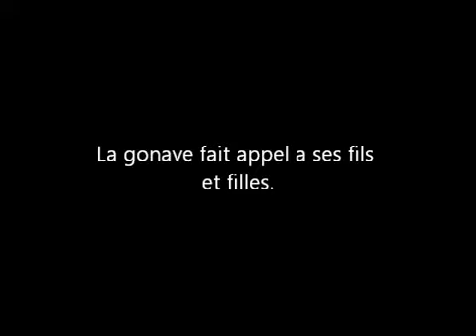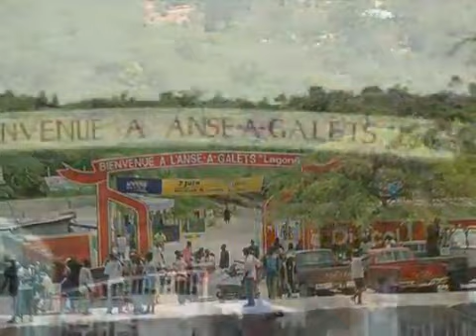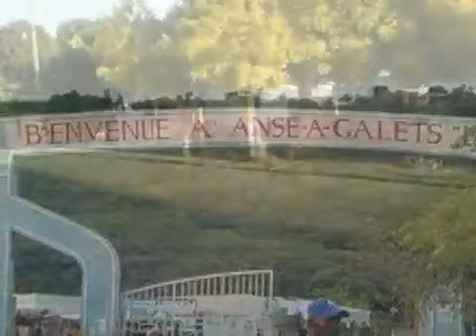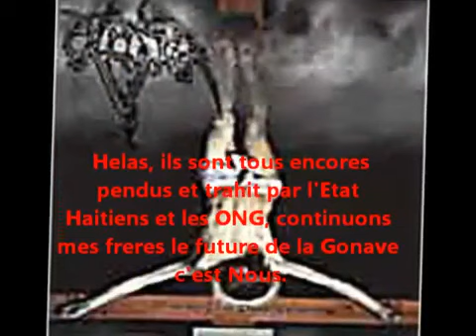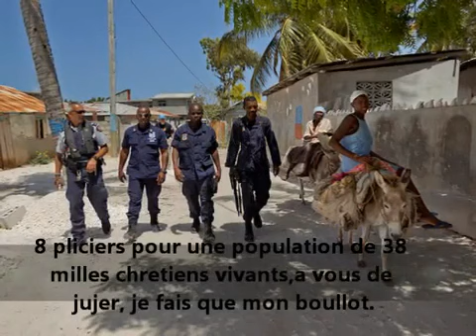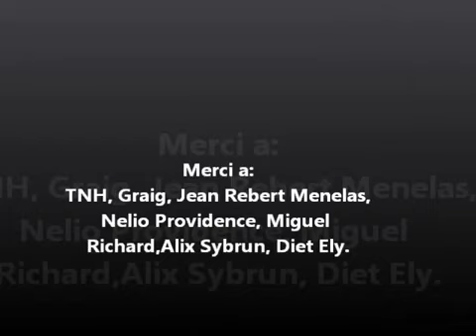LA GONAVE YES WE CAN BY FRANTZ SUPRE